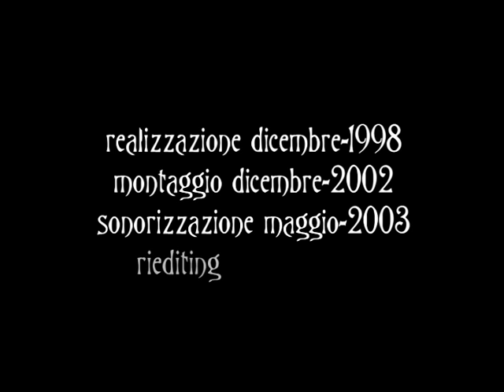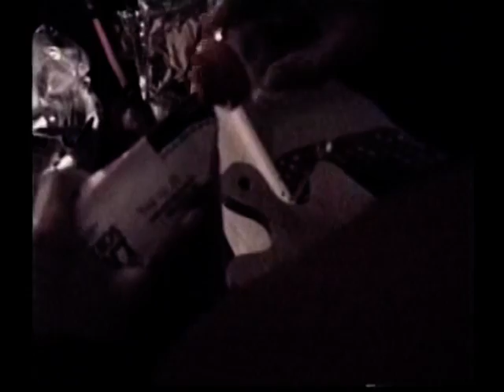Il Mistero dello Scrigno Segreto - I parte (il film)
Il Mistero dello scrigno segreto è un cortometraggio girato la notte dell' 8 dicembre 1998, montato a Dicembre 2002 e sonorizzato nel mese di maggio 2003. I protagonisti: sono: Clara,Valeria,Pasquale, Maurizio, Gaspare, Francesco, Giuseppe, Elio, Angela ecc.ecc. Realizzazione a cura di Danilo Bruno.
Il Mistero dello scrigno segreto (partre II) è stato realizzato nel Dicembre 2006